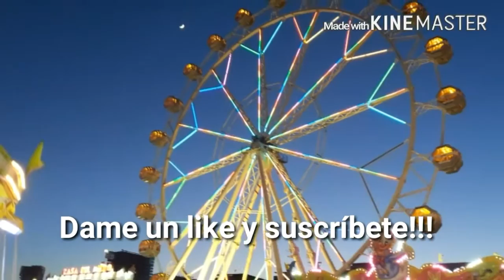Feria de atracciones, Blanes 2016.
Feria de atracciones, Blanes 2016 (Barcelona)